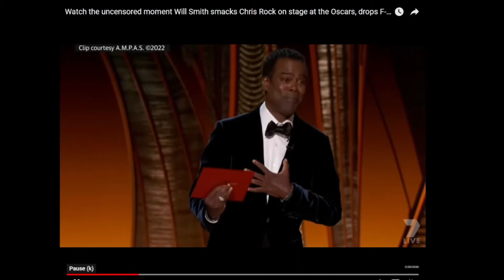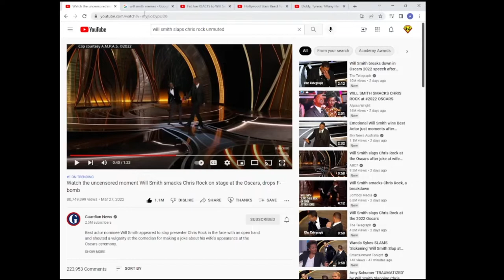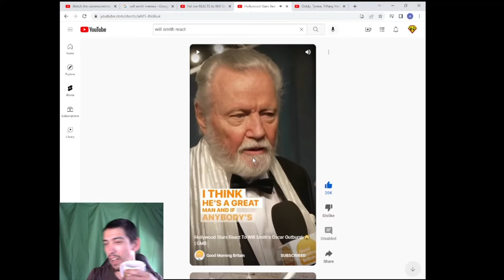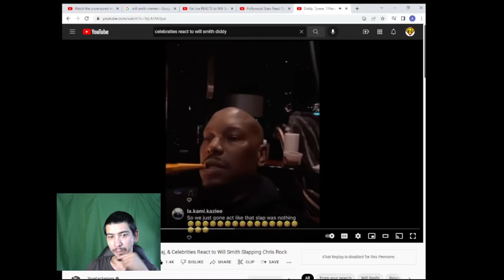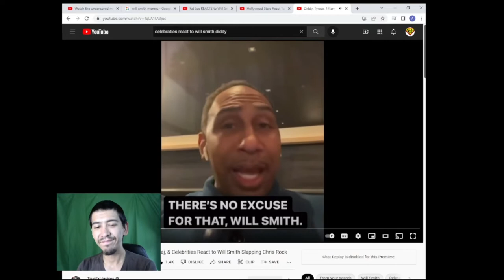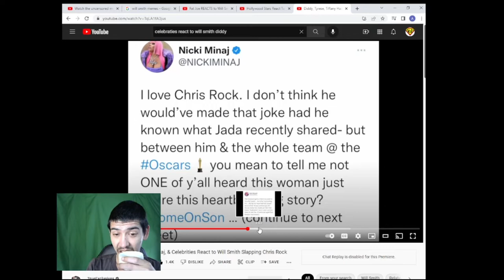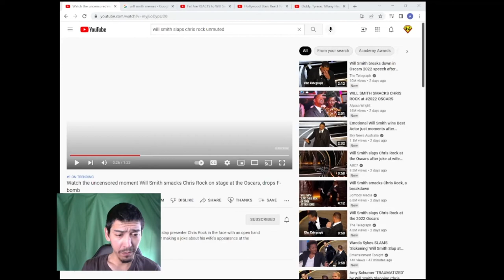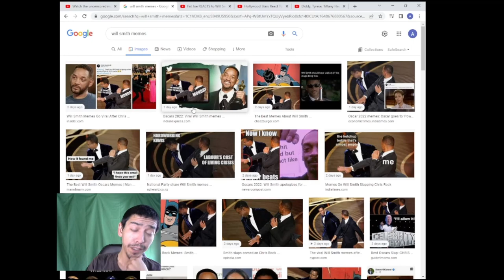The infamous slap that became a meme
Nothing but Love for the smith family hope u all have a good one✌

Twitch.tv/StonesamuraiTV